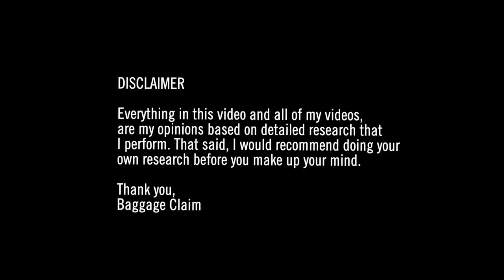Is Prince Harry STUCK in a fantasy?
24 years after the tragic passing of their mother, Diana, Princess of Wales, Prince William and Prince Harry seem to have dealt with their grief very differently.

In this video, I analyze the two brothers approach and why one might be better in their understanding.